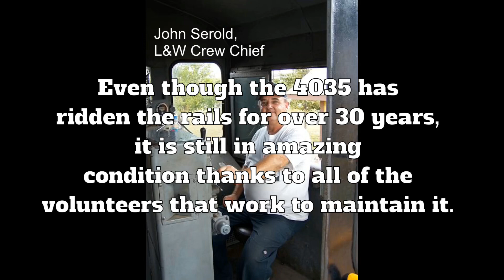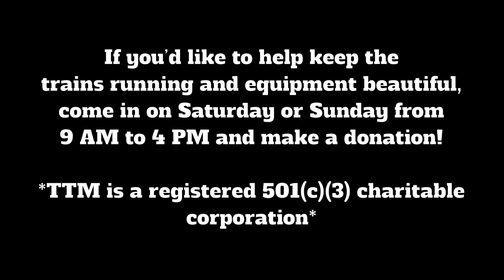The Baldwin RS-4-TC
Texas Transportation Museum’s OFFICIAL YouTube account.

“Keeping Transportation History Alive in San Antonio, TX, since 1964.”

Located at 11731 Wetmore Rd, San Antonio, TX 78247, we preserve, restore, and operate rail pieces, cars, and fire trucks.

Open Friday, Saturday, and Sunday. Come check us out!